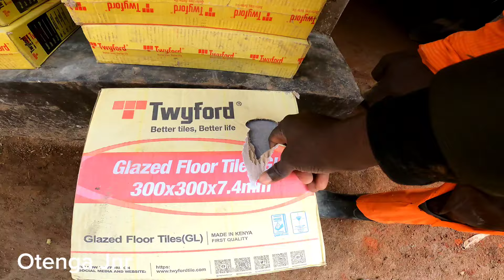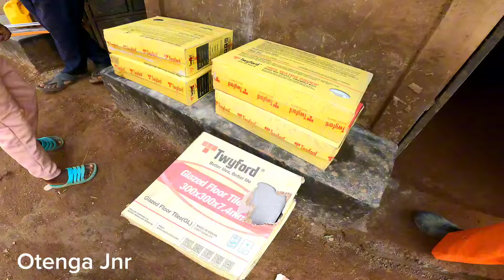BIG SURPRISE!! CHARITY MATERIALS FOR MAMA OBAMA KITCHEN AND WASH STATION!!charity in africa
Hello wonderful family.. Welcome once again to our YouTube channel.  Today is a special day as we continue with the charity project at Mama Obama...
 We bought materials for tiling the kitchen and Wash Station...